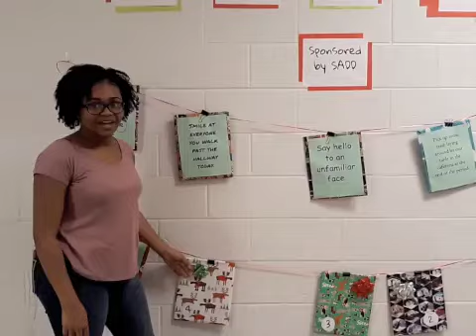News Show 12 18 18